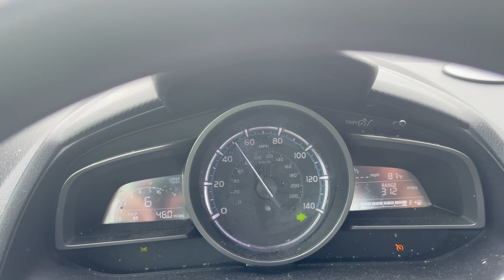[In 4K 60fps] The Movie "AMAXOPHOBIA MAN" Drives Knoxville, Tennessee